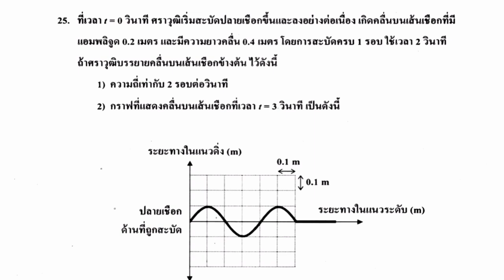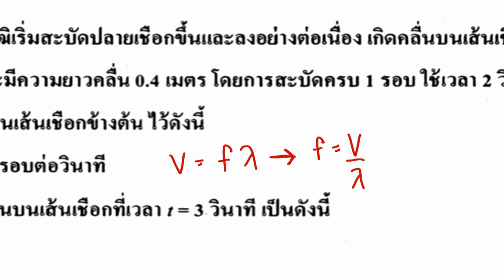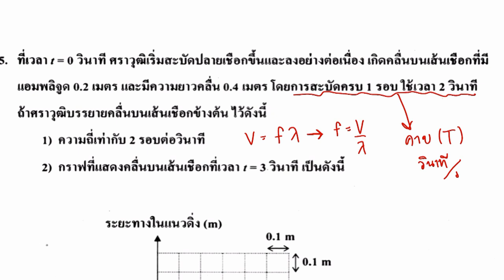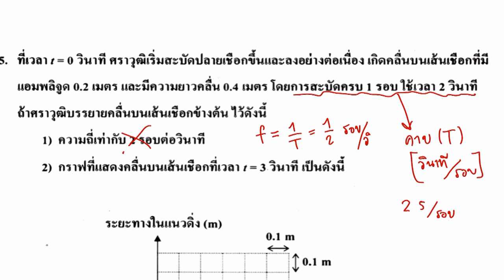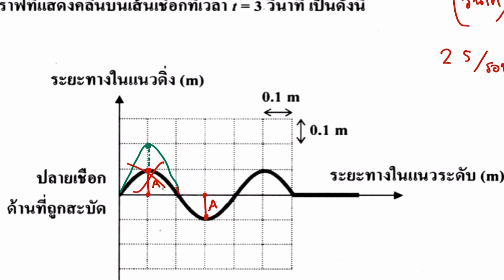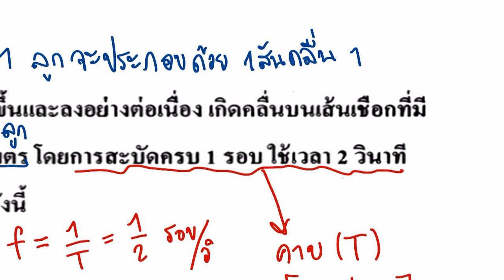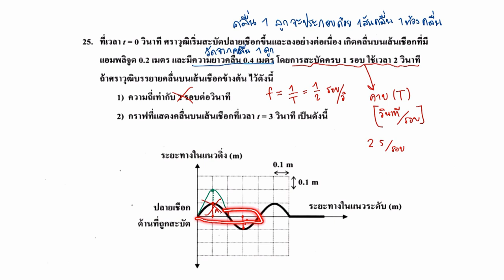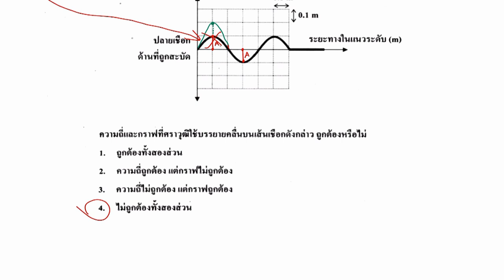ข้อสอบวิทย์ O-NET ม.3 (14 มีนาคม ปี2564) ข้อ25